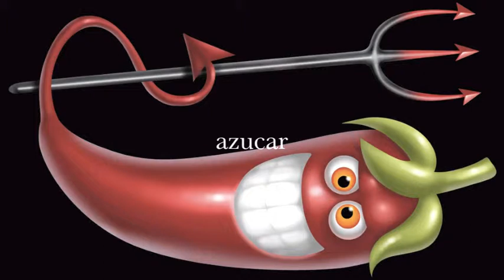Coimbra mexicano restaurante